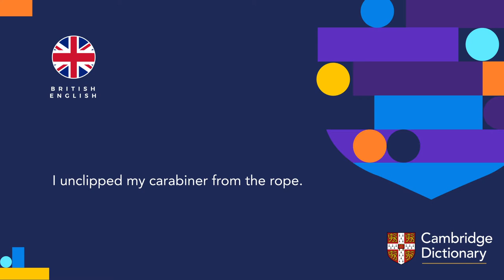How to pronounce carabiner | British English and American English pronunciation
Learn how to pronounce "carabiner" in British English and American English. Hear the pronunciation of the word on its own and in example sentences.

Look up the meaning of “carabiner” and thousands of other words and pronunciations for free in the Cambridge Dictionary